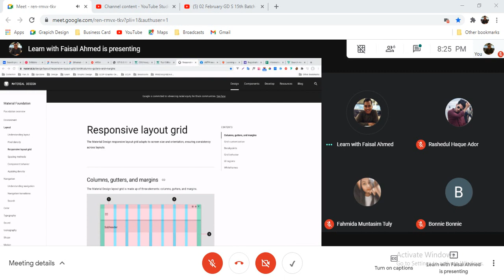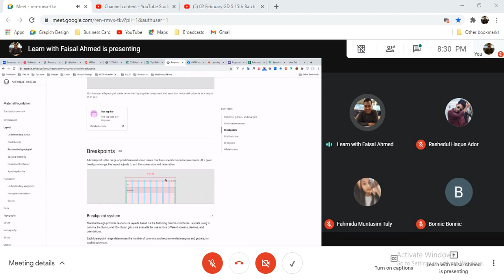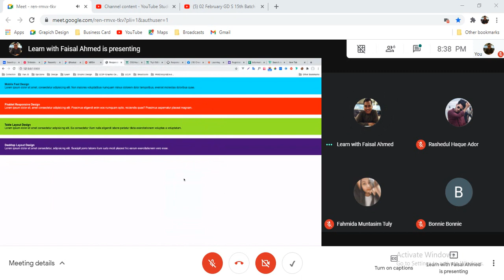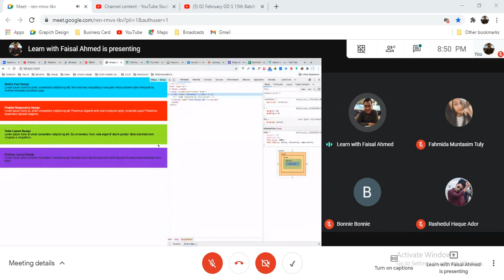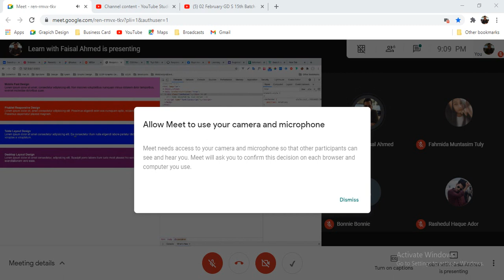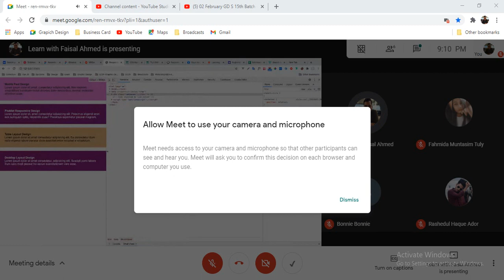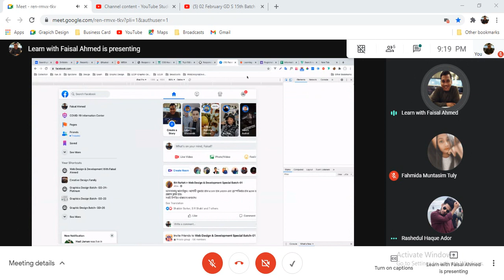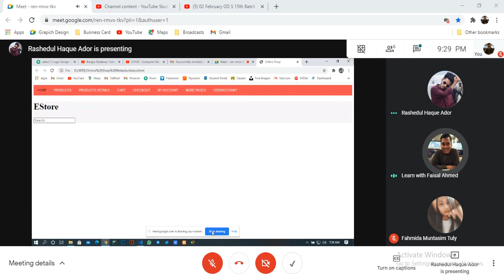02 February Web Design Development Class 20